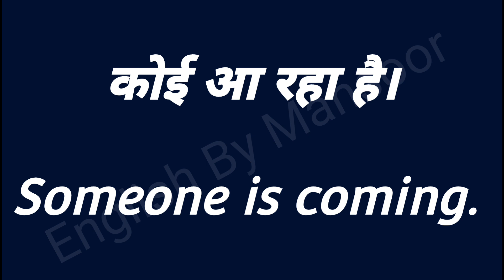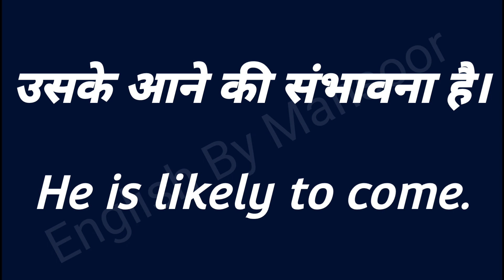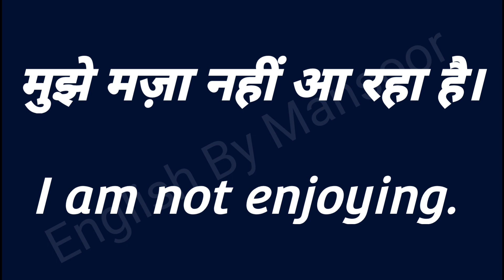mujhe english sikhne ke liye kya karna hoga / bacho ko english kaise sikhe / english kaise padhe